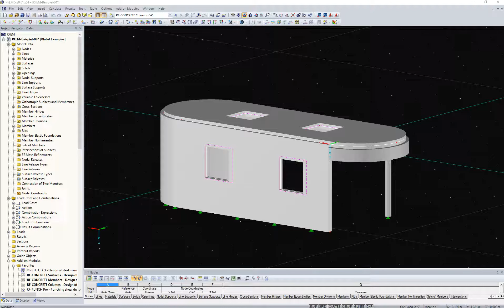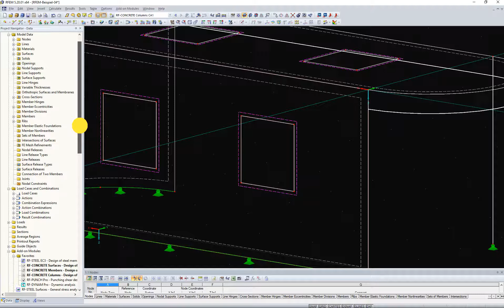[EN] KB 001067 | Camada de fundo para o ajudar a incorporar as alterações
As alterações de planos, mesmo numa fase de planeamento avançada, ou as modificações de edifícios existentes, fazem parte do dia a dia de muitos engenheiros de estruturas.